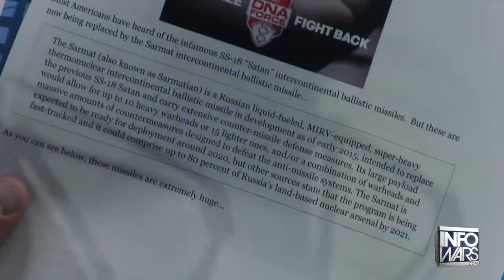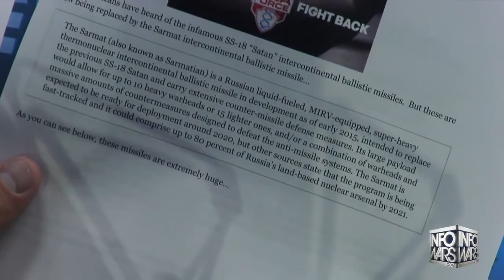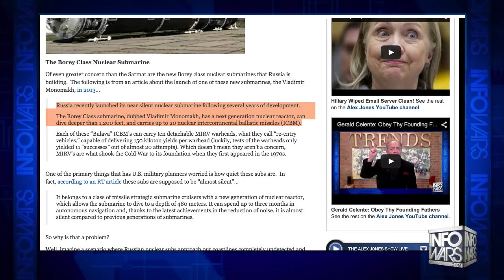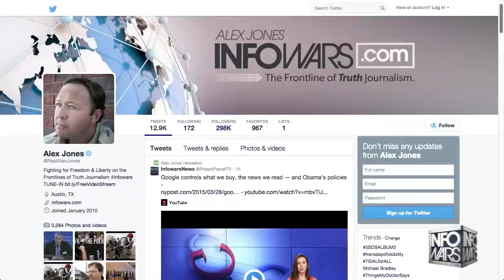So much truth, if you doubt it you're the enemy!